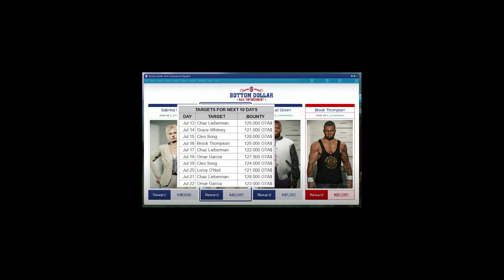Street Dealers Locations Friday July 12th Plus Gun Van, Shipwreck & more - GTA V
Here are your daily locations for the Street Dealers, Gun Van, Treasure Chests, Buried Stashes and Shipwreck today, Friday 12th July.

The Street Dealers - It’s been shown by many that you are still better off selling your goods the normal way through your businesses apart from the acid product and the top starred product bought by the street dealers which does payout better this way.
Personally I don’t use my MC businesses anymore so I don’t mind selling this way as an additional way to make quick easy ca$h.

Gun Van - The Gun Van occasionally does not spawn at the location shown. When this happens check yesterdays location or reload game, unfortunately this is a known issue.

Shipwreck - To unlock the Frontier outfit that I wear during that part of the video. When you first start tracking down this collectible in GTA Online you'll also find outfit scraps that, when pieced together, form the pirate Frontier outfit to add to your wardrobe.

Treasure Chests and 3x Cash & RP on Buried Stashes - Collect these on Cayo Perico for a payout of $25,000 each item. Definitely worth picking up BUT only while you’re over there.

Timestamps

00:00 - Dealer 1
00:22 - Dealer 2
00:45 - Dealer 3
01:06 - Bounty Target
01:13 - Gun Van
01:49 - Treasure Chests
02:46 - Buried Stashes
03:34 - Shipwreck